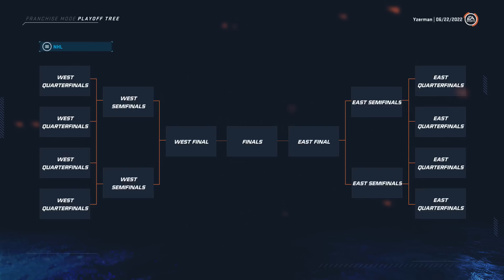NHL 20: DETROIT RED WINGS FRANCHISE MODE - SEASON 3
NHL 20 DETROIT RED WINGS FRANCHISE EPISODE 3

In this franchise mode series we are acting as Steve Yzerman the GM of the Detroit Red Wings in an attempt to rebuild them into a Stanley Cup Champion!